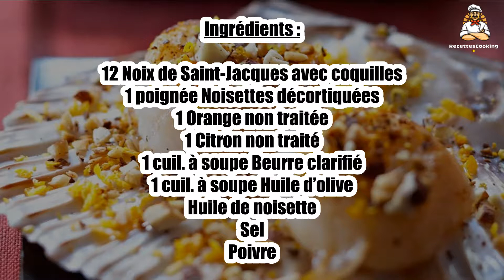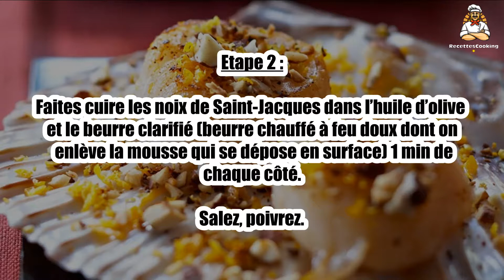Recette : Crumble de noix de Saint-Jacques aux noisettes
Bonjour à tous, aujourd’hui recettescooking.com vous présente la recette suivante : Crumble de noix de Saint-Jacques aux noisettes

TEMPS TOTAL : 17 min
Préparation : 15 min
Cuisson : 2 min

Ingrédients :

12 Noix de Saint-Jacques avec coquilles
1 poignée Noisettes décortiquées
1 Orange non traitée
1 Citron non traité
1 cuil. à soupe Beurre clarifié
1 cuil. à soupe Huile d’olive
Huile de noisette
Sel
Poivre

Etape 1 : Rincez les agrumes et prélevez les zestes. Hachez-les avec les noisettes.

Etape 2 : Faites cuire les noix de Saint-Jacques dans l’huile d’olive et le beurre clarifié (beurre chauffé à feu doux dont on enlève la mousse qui se dépose en surface) 1 min de chaque côté.

Salez, poivrez.

Etape 3 : Servez sur une coquille les noix parsemées de noisettes aux zestes d’agrumes et ajoutez quelques gouttes d’huile de noisette.